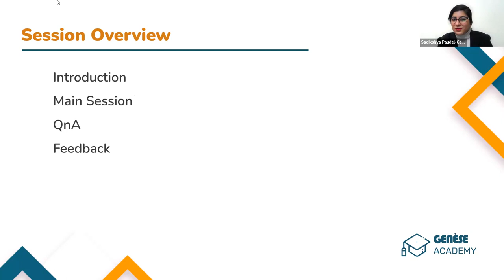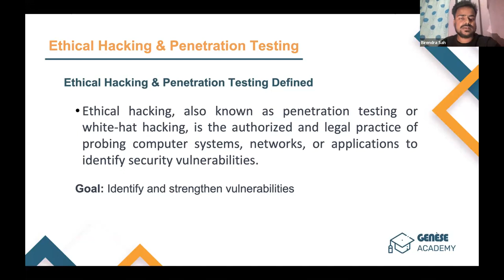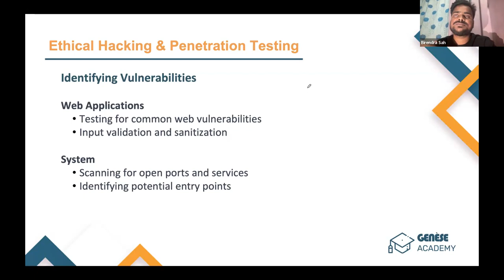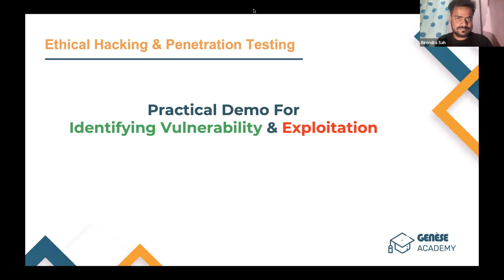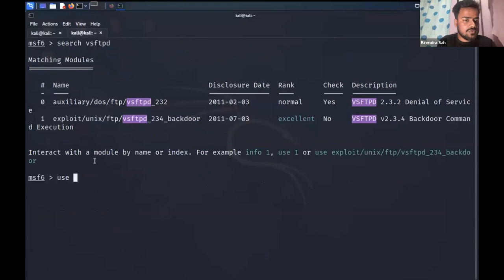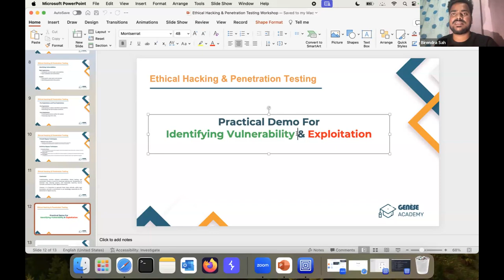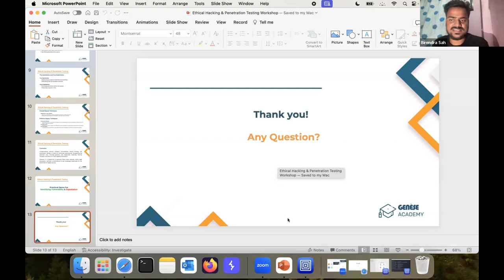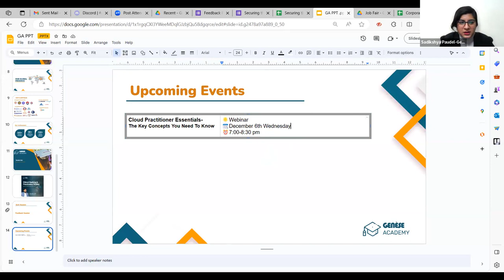Securing the Digital Frontier: Ethical Hacking and Penetration Techniques Webinar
Securing the Digital Frontier: Ethical Hacking and Penetration Techniques Webinar is the November edition of webinar series.